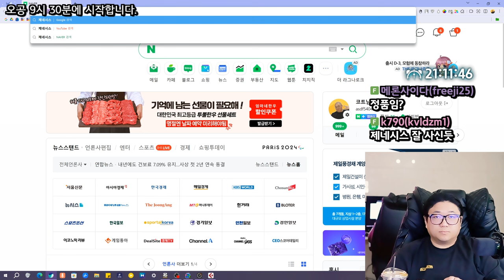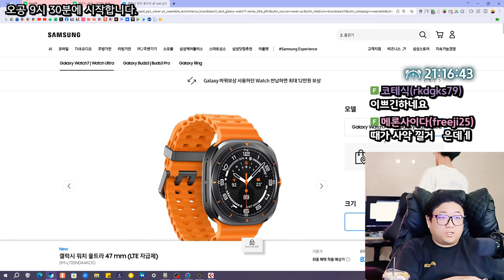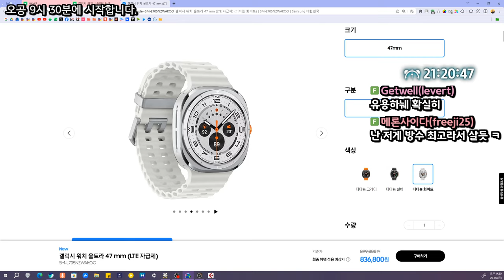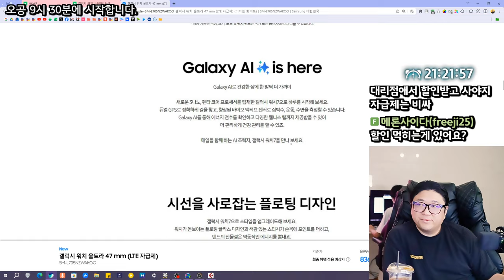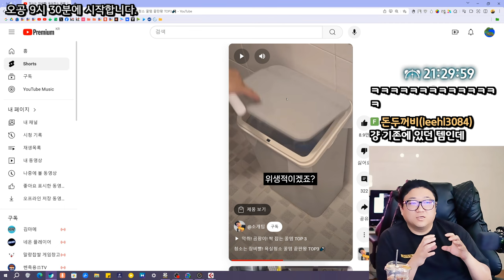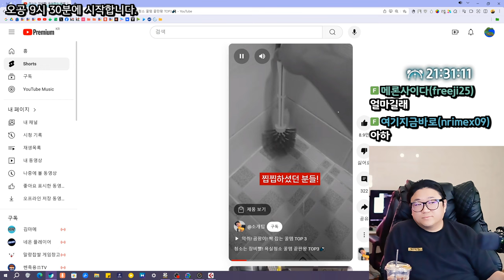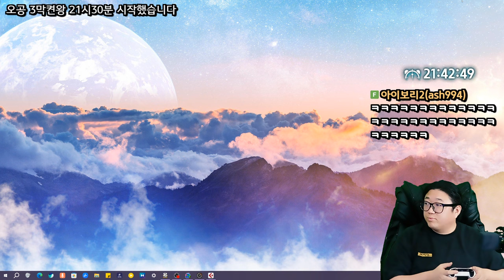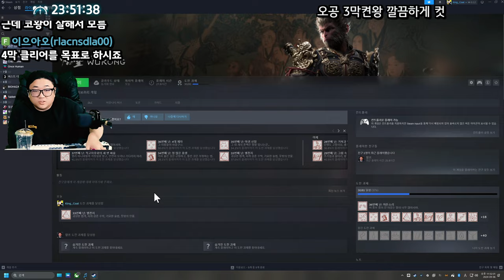38세 피지컬괴수의 검은신화오공 3막 켠왕 2부 (24.09.06)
0:00 방송시작
4:00 부부싸움 시작
6:05 오공 미션
8:42 예민한 코황
10:39 많이 아프신 푸딩님
13:06 지금같은 시기에 아프면 큰일난다
23:00 게이밍장비 자랑
27:50 요즘 자동차취미
28:35 반민초단 코트
30:55 소통이 더 하고싶은 코트
32:39 맥도날드 커피
39:40 ㅈ박은 gv80 연비
43:47 정기 출장세차
45:47 갤럭시 워치 울트라
56:00 코트가 추천하는 화장실청소 꿀템
01:06:20 오공 시작
01:07:50 날아라슈퍼보드 on
01:10:00 부부싸움 2차전
01:14:57 대노
01:15:26 날아라 슈퍼보드 미션
01:17:40 보스 초록삿갓무사 조우
01:22:20 초록삿갓무사 2트 클리어
01:31:23 ㅈ사기스킬 금지술 획득
01:37:35 거대한몬스터 발견
01:41:00 소뇌음사로 이동중
01:44:55 보스 마귀장수 겁파 조우 1트 클리어
01:48:30 히든퀘 클리어 신규무기 획득
01:52:10 소뇌음사 탐방
01:58:30 보스 부상 중 조우
02:01:05 부상 중 2트 클리어
02:03:32 소뇌음사 탐방
02:21:40 겨란후라이 먹방
02:24:10 보스 불공 조우
02:30:24 불공 2트
02:35:25 불공 3트 클리어
02:44:28 막보 잡기전 마지막 파밍
02:48:30 보스 부정 조우 1트 클리어
02:50:15 막보 황미 조우, 가볍게 클리어

[음원출처]